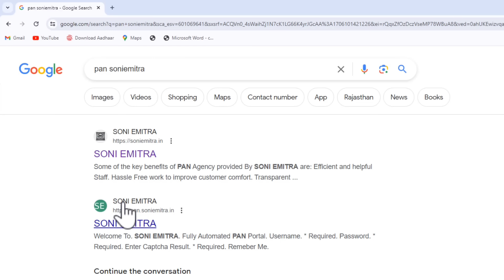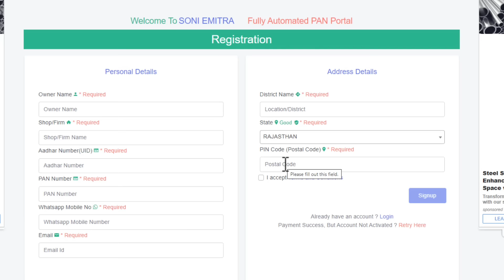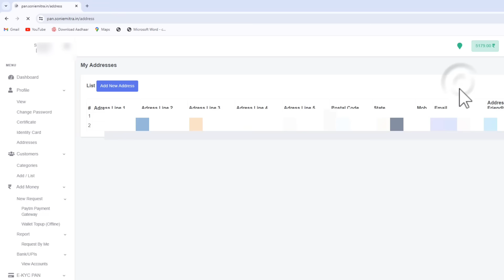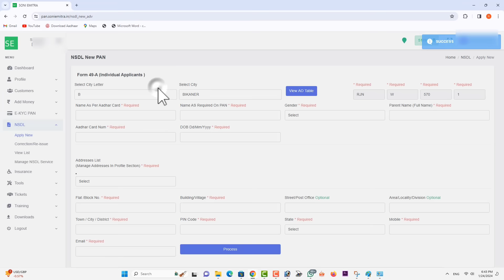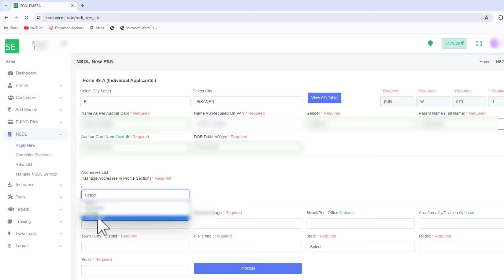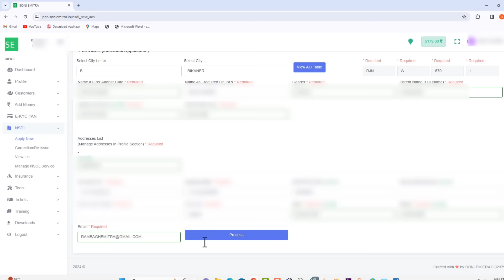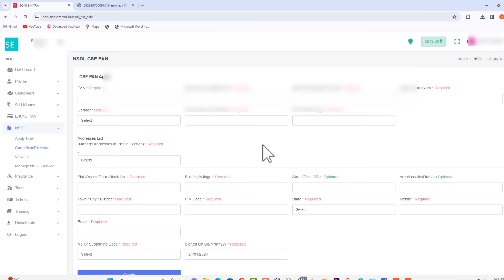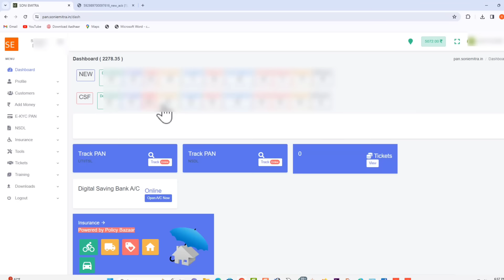PAN Card Kaise Banaye 2024 | PAN Card New Portal | PAN Card Apply Online |PAN Card Apply New Process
Description

NSDL Pan Agency kaise le ? ||
NSDL PAN Agency Lene Ke Liye Contact Kare
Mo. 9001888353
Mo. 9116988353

                                                        Jitendra Singh